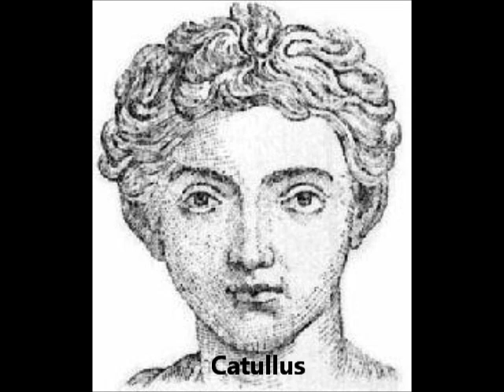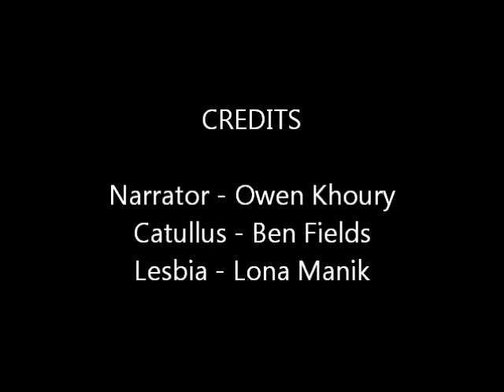Catullus 2 Lake Braddock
Lake Braddock Metress